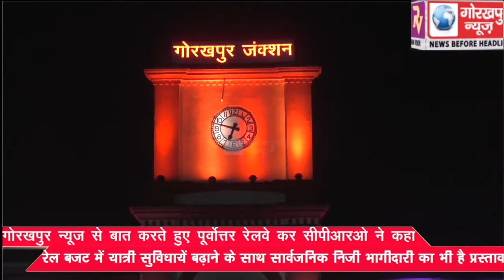गोरखपुर न्यूज से बात करते हुए पूर्वोत्तर रेलवे कर सीपीआरओ ने कहा , रेल बजट में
गोरखपुर न्यूज से बात करते हुए पूर्वोत्तर रेलवे कर सीपीआरओ ने कहा , रेल बजट में यात्री सुविधायें बढ़ाने के साथ सार्वजनिक निजी भागीदारी का भी है प्रस्ताव